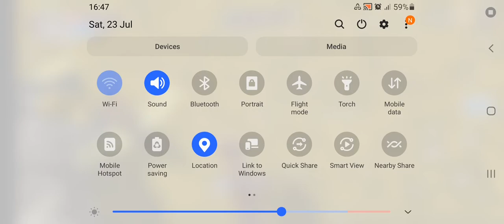leveling my mate